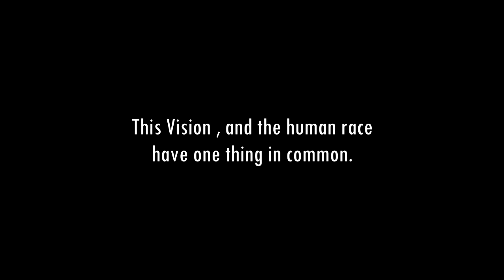BeamNG VarietyMod 4.0 - Trailer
The V.4.0 Trailer. Enjoy!

~~ Specs ~~

GPU : MSI NVidia GTX 970
CPU : Intel Core i5 4670k 4GHz
Storage : 1x 1TB HDD , 1x 250GB SSD
OS : Windows 10 Home